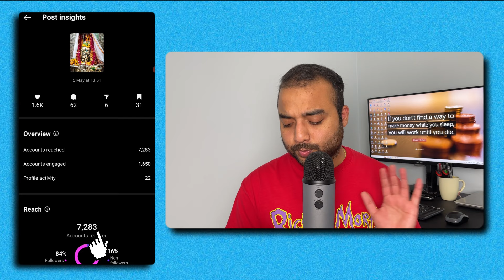GET 300 FOLLOWERS DAILY 🔥 Instagram Par Followers Kaise Badhaye 2024 (HINDI) | Increase Followers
○ Light
○ Laptop Desk Mat
○ Decoration

Queries Solved:-
1. How to Increase Followers on Instagram
2. Instagram Followers
3. Instagram Par Follower Kaise Badhaye
4. Increase Followers on Instagram
5. How to Get Followers on Instagram
6. How to Increase Instagram Followers
7. Instagram Real Followers
8. Instagram Pe Followers Kaise bBadhaye
9. Insta Pe Followers Kaise Badhaye
10. Instagram Followers 2024